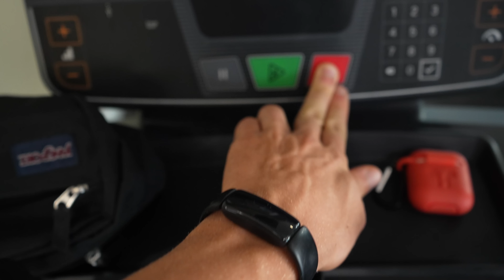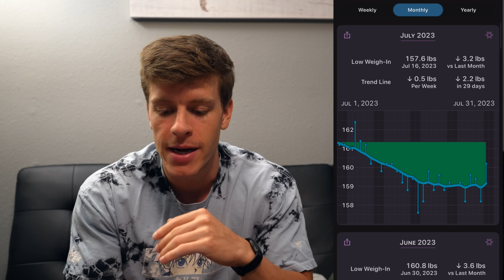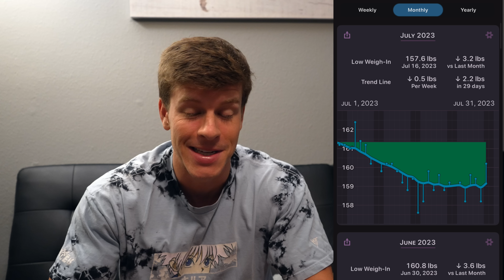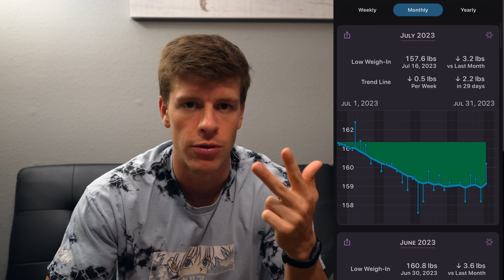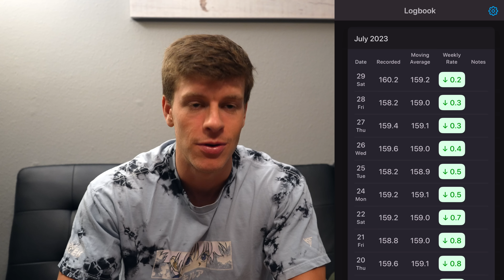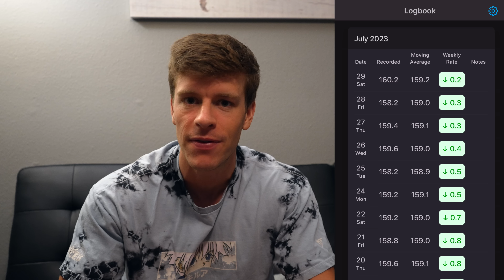11 WEEKS OUT from my FIRST BODYBUILDING SHOW | DIET BREAK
In today's video I go over a weekend in my life when I am 11 weeks out from my first ever bodybuilding show. Got a lot more calories during a diet break before more digging.

* World’s First Portable Cold Tub
* Heats & Cools the Water
* Filter & Sanitizes the Water

Kitchen, Camera and Gym Gear

11 WEEKS OUT from my FIRST BODYBUILDING SHOW | DIET BREAK